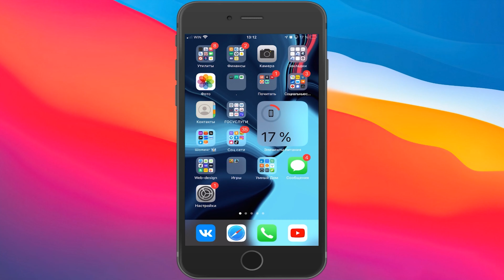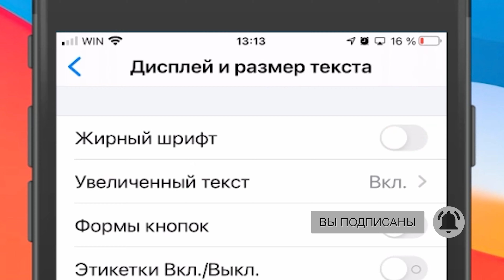МЕЛКИЙ шрифт? Как увеличить размер текста на iPhone!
«Как увеличить размер шрифта на iPhone» и настройка iOS станет для Вас понятней. Как увеличить шрифт на Айфоне? Хочешь, покажу? Ты сможешь сделать текст больше в твоих любимых приложениях и в текстовых сообщениях.